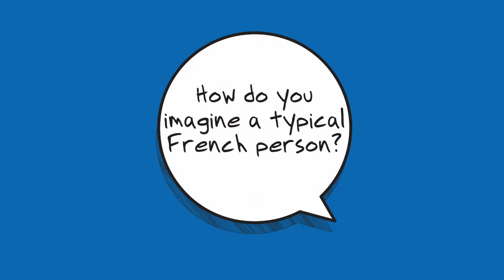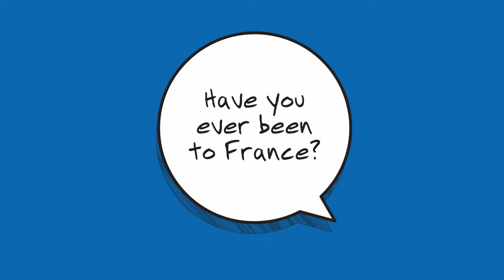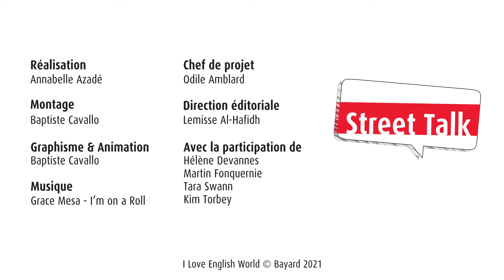What do you think of the French? – ENGLISH STREET TALK – I Love English World n°348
Comment imaginez-vous les Français ? À l'occasion des élections présidentielles en France (avril 2022) notre correspondante à Los Angeles a posé cette question à 5 étudiants américains.
L'art de vivre à la française – la mode, le café crème, le temps de flâner – semble toujours faire rêver, Paris aussi... mais pour le reste... la France c'est si loin... et si petit !!!
Réalisation : Annabelle Azadé. Montage : Baptiste Cavallo.
En complément du magazine I Love English World n°348 (avril 2022).